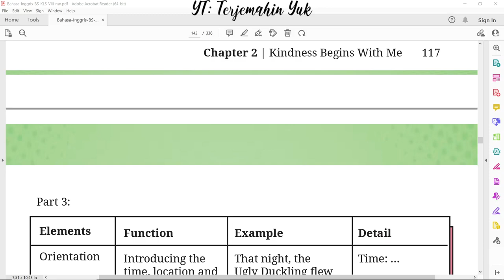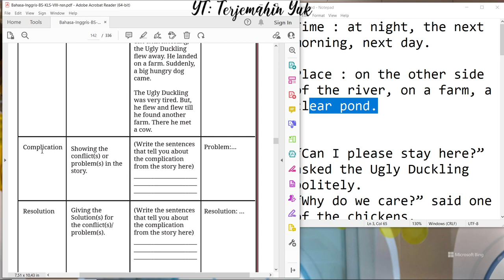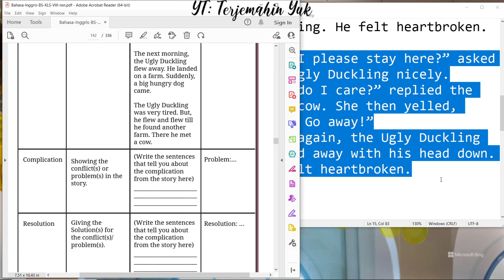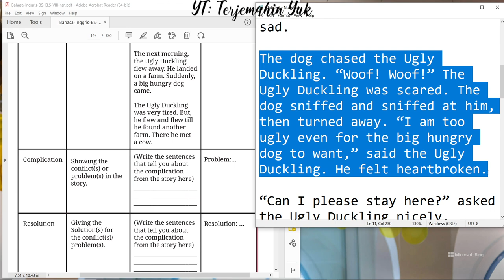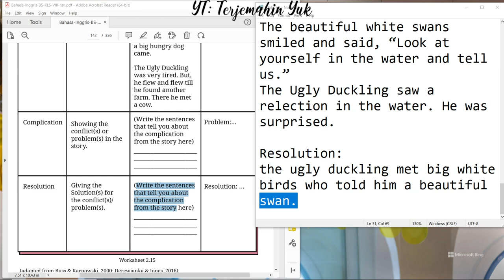Hal. 118 kelas 8 Terjemahan Buku Bahasa Inggris SMP MTS Kurikulum Merdeka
menyelesaikan tugas worksheet 2.15 yaitu melengkapi tabel yang berisikan element, function, example dan detail dari cerita the Ugly Duckling Part 3.
terjemahin yuk
terjemahinyuk
terjemahkan yuk
Kelas VIII
English for Nusantara
kunci jawaban
pelajaran
halaman Belanja di Shopee: